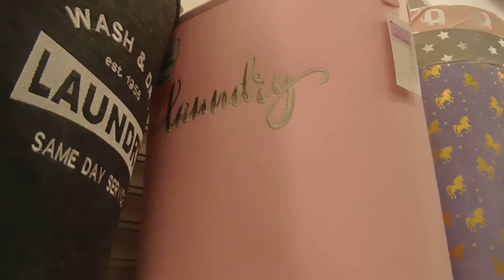VLOGMAS:DAY22 LAST MINUTE SHOPPING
A few last minute store runs for Christmas.
Can’t believe it’s only days away !

💄PERSONALITY. 💄VLOGGER. 💄ARTIST.

THE TOPIKOFDISCUSSION PODCAST IS BACK & BETTER

VIDEO & AUDIO WILL NOW BE AVAILABLE FOR EVERY WEEKS PODCAST! .